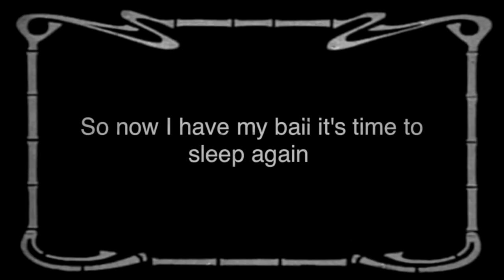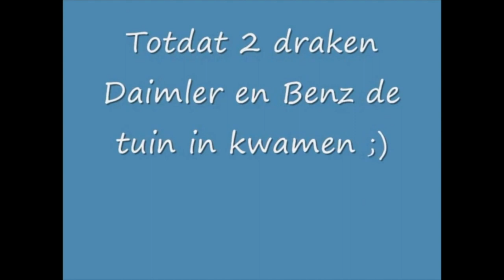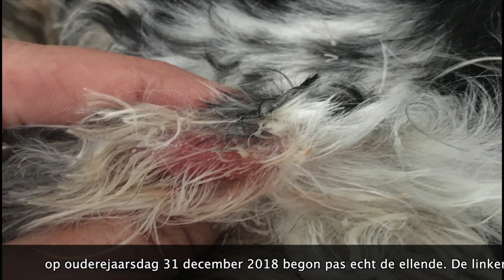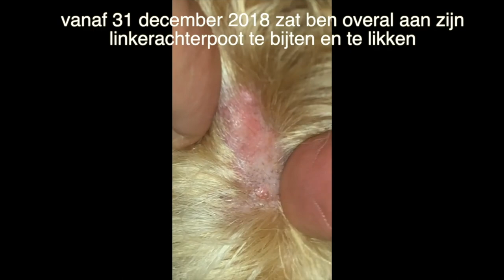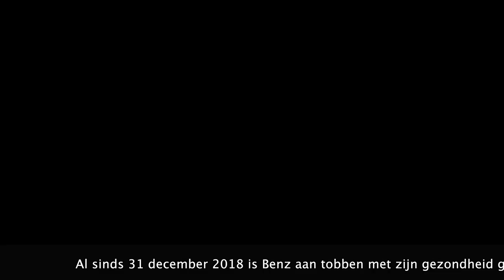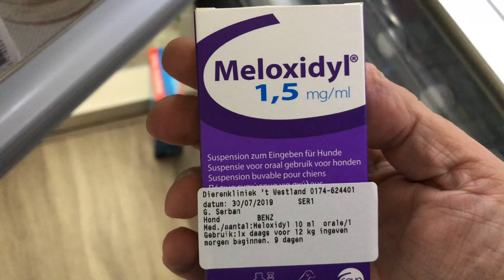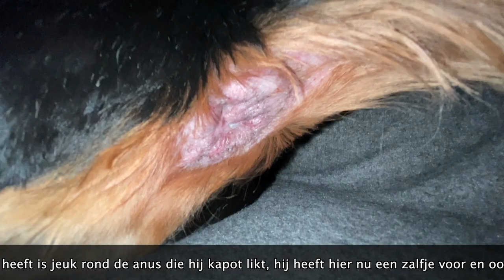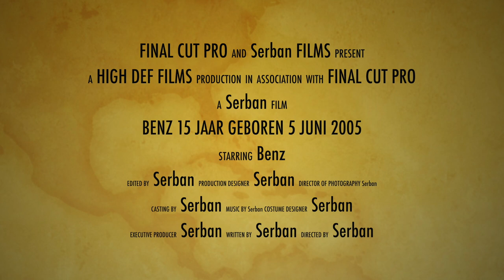English Cocker Spaniel Benz 15 years old now, born 5th june 2005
This video is about English Cocker Spaniel Benz 15 years old now, born 5th june 2005